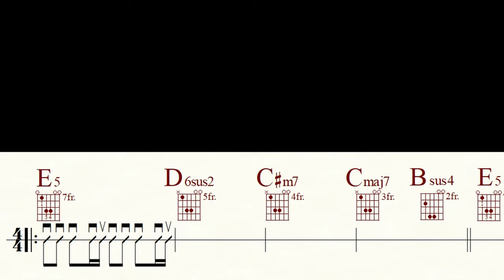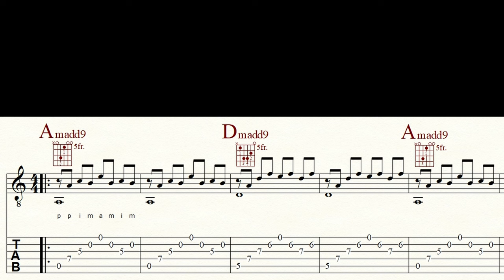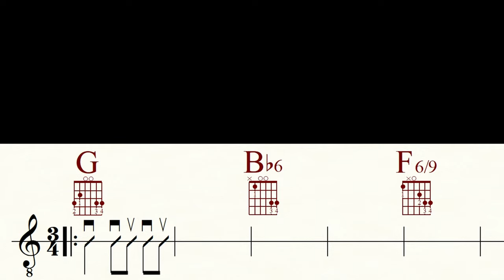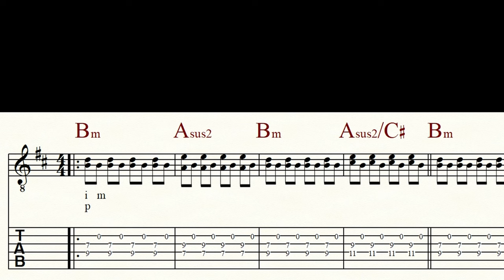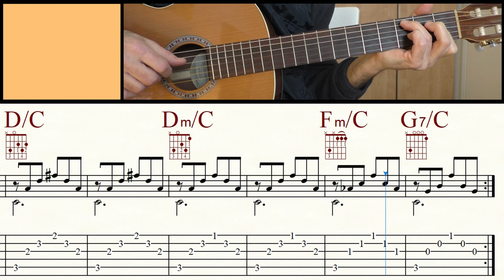The most BEAUTIFUL CHORDS and PROGRESSIONS 1 | For GUITAR | Sheet Music & TABs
Become a channel member and receive exclusive benefits:
Kanalmitglied werden und exklusive Vorteile erhalten:

Guitar: GODIN 'LA PATRIE' CONCERT
Notation: FINALE 14
Audio: ZOOM H6
Camcorder: PANASONIC HC-V777
Video Editor: DAVINCI RESOLVE 17

0:00 1.be open
1:20 2.Add nine
2:20 3.G-String-Swing
3:11 4.Penta
4:09 5.Pedalo